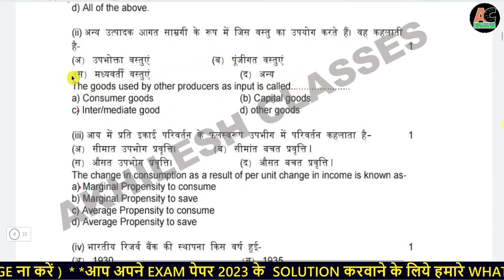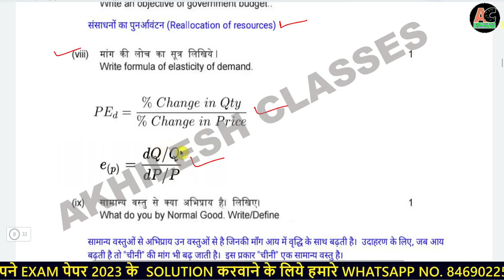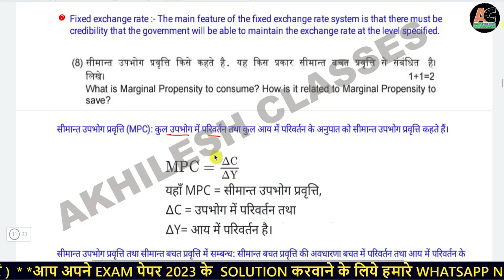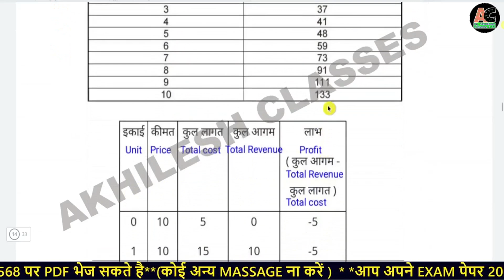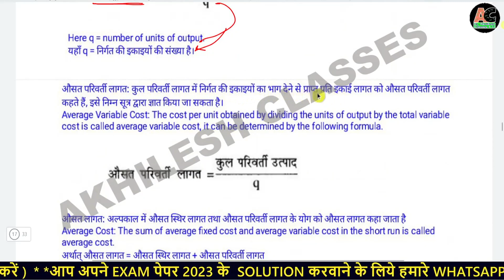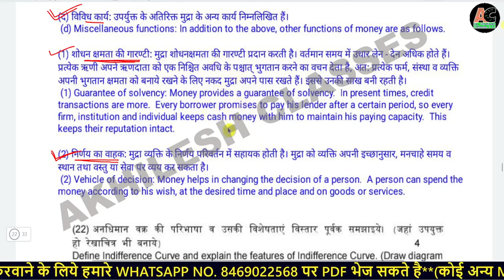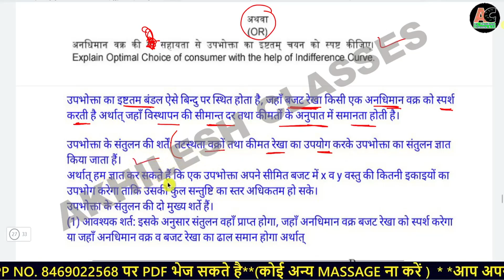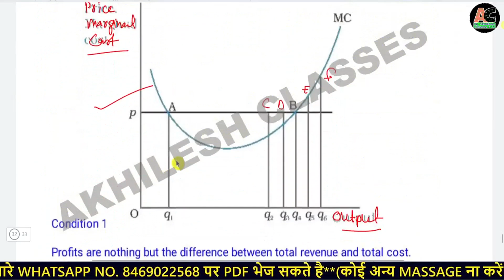कक्षा 12 राजस्थान बोर्ड़ 1 अप्रैल अर्थशास्त्र पेपर/RBSE 12th Economics Paper 2023 April 1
सभी साल के Topper के वार्षिक पेपर की कॉपी की लिंक👇---